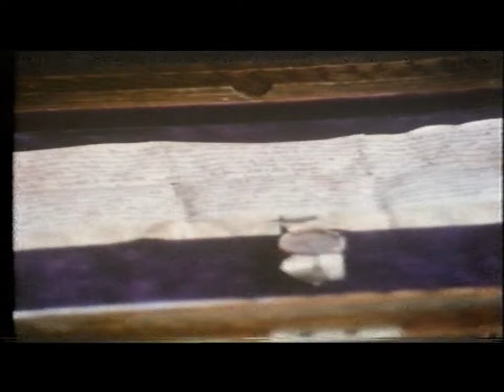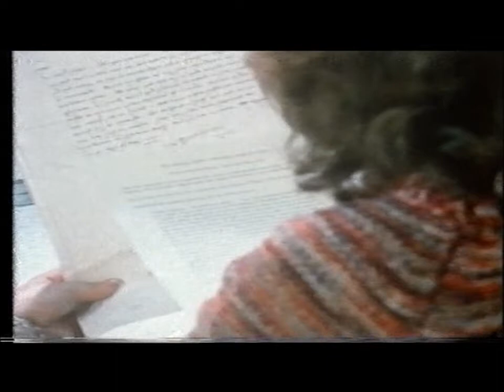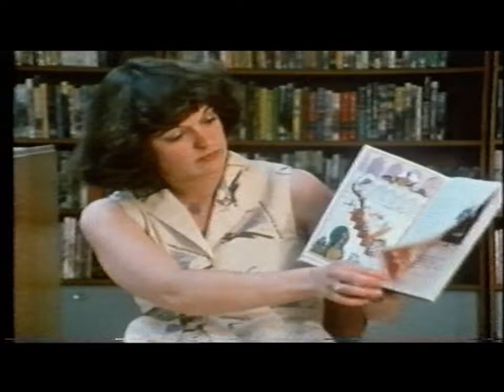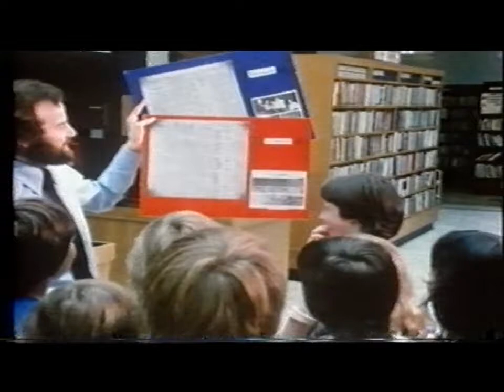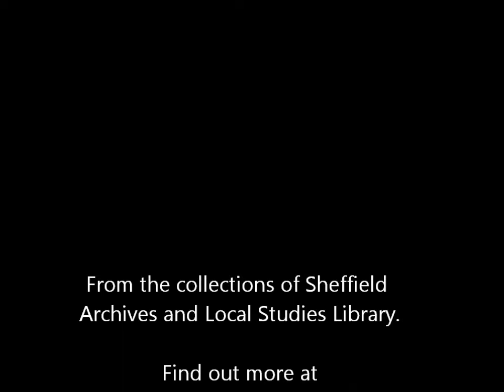Books and Beyond, Part 3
A film produced in 1980 promoting Sheffield City Council's Library Service.